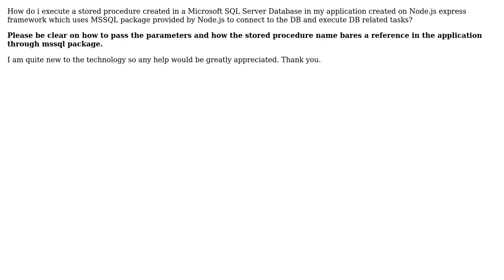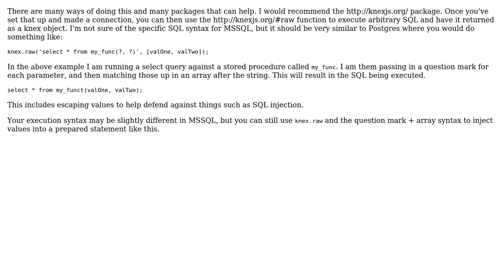Executing a stored procedure in Node.js express application making use of mssql package provided...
Executing a stored procedure in Node.js express application making use of mssql package provided by Node.js

With thanks & praise to God, and with thanks to the many people who have made this project possible! | Content (except music & images) licensed under CC BY-SA | Music | Images & others | With thanks to user Niranjan A user Elliot Blackburn and the Stack Exchange Network Trademarks are property of their respective owners. You are responsible for your own actions.